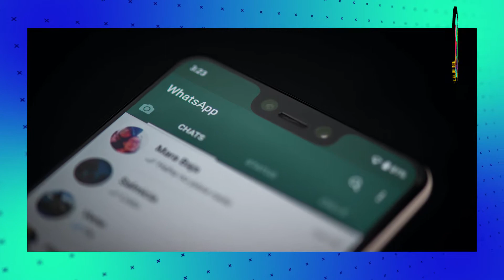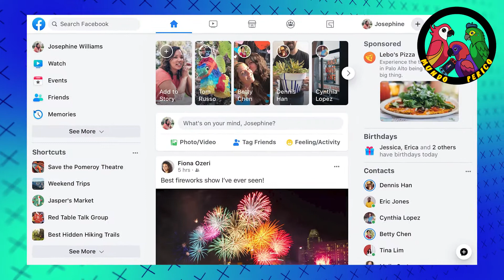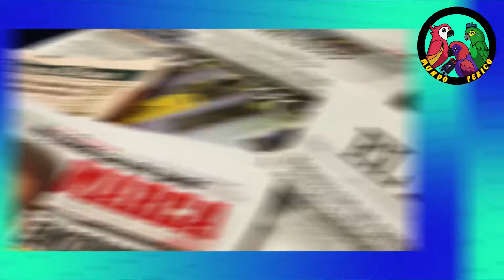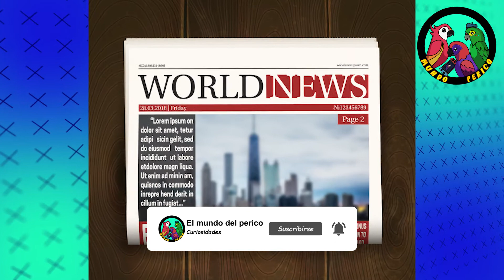LAS HISTORIAS DE WHATSAPP Y FACEBOOK MAS LOCAS QUE VERAS HOY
esta es una lista de los sucesos mas impresionantes en los que a estado involucrado whatsapp y facebook.